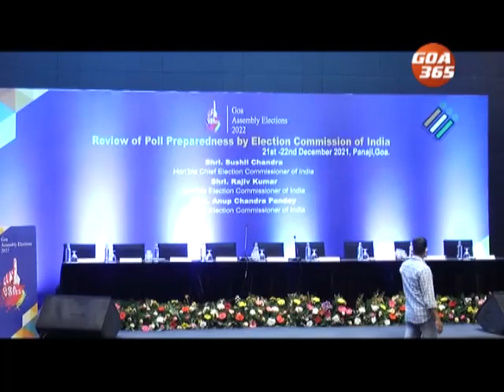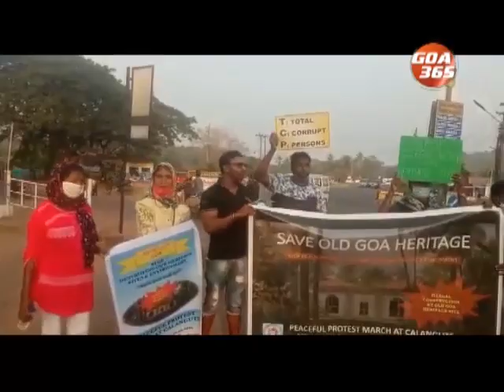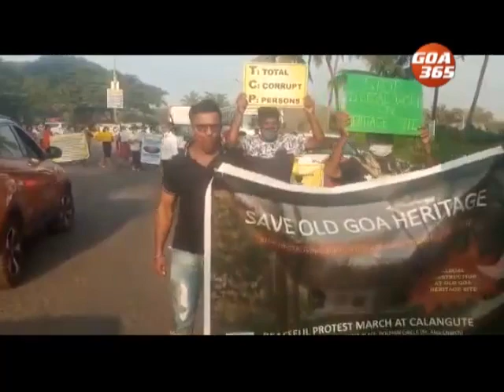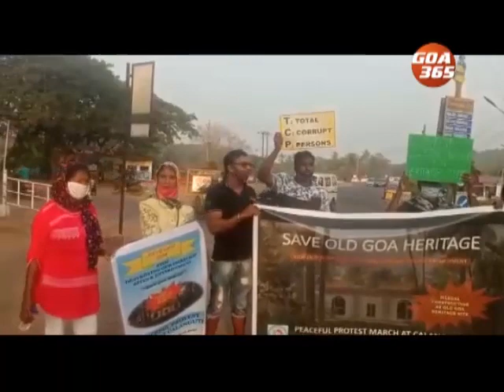The News Today : 22nd December 2021